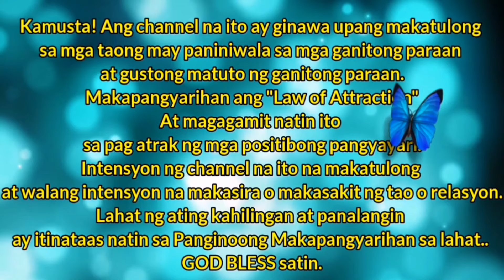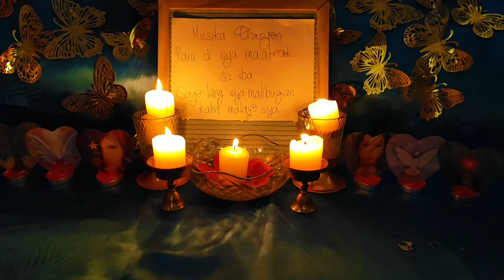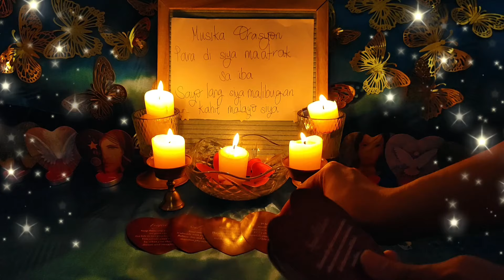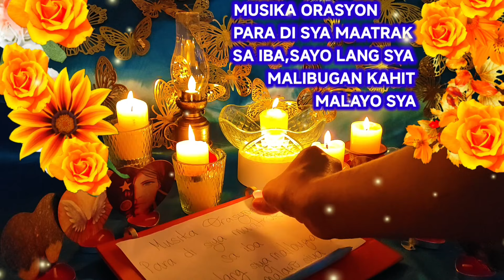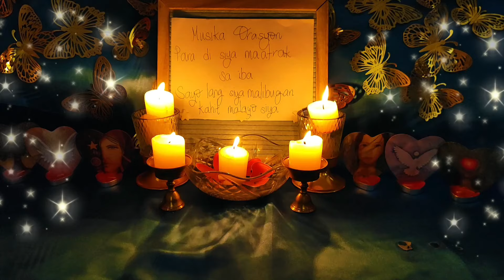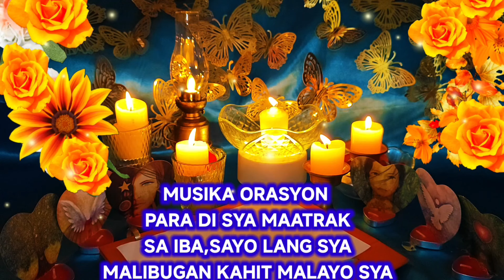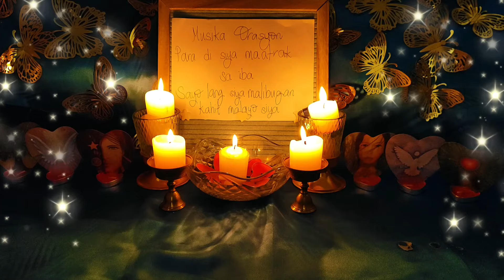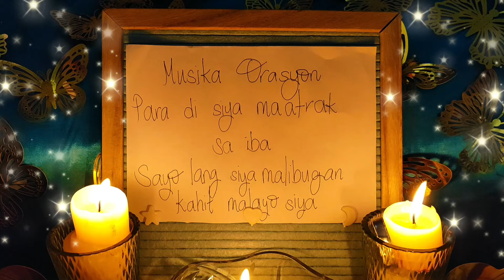MUSIKA ORASYON PARA DI SIYA MA-ATRAK SA IBA SAYO LANG SIYA MALIBUGAN KAHIT MALAYO SIYA